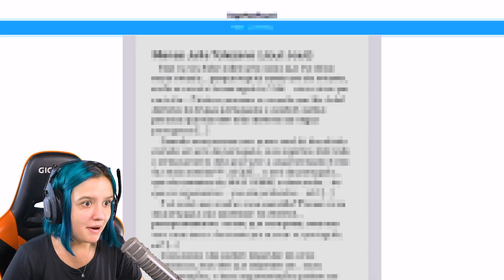INVADINDO SERVIDORES DE YOUTUBERS NO MINECRAFT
00:00 Quem não é inscrito fica careca!
00:15 Se inscreva ou você é um bananão!